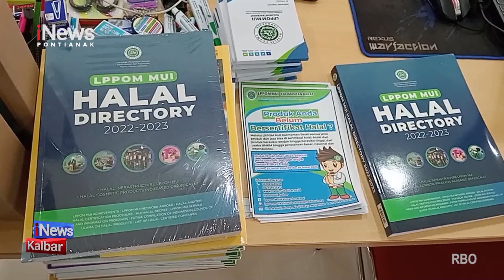BI Komitmen Perkuat Ekonomi Dan Keuangan Syariah